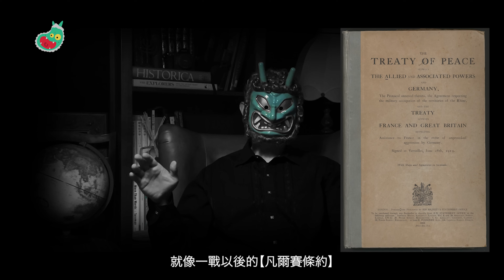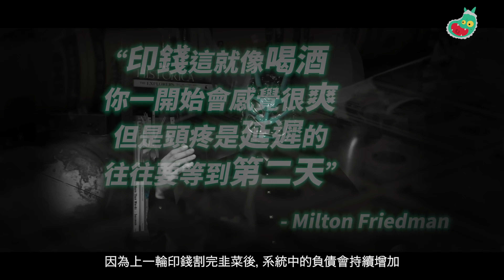餓死700萬美國奴 ｜ 三年自然災害 【美國版】｜ 美國獨裁的投資失敗，讓奴隸來買單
毛澤東的【三年自然災害】原來是跟【美國主子】學的 ｜ 為什麼你注定是統治階級為獨裁奮鬥道路上的炮灰